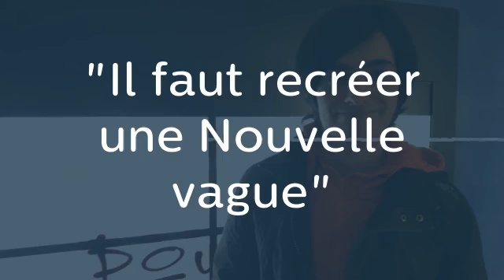"Il faut recréer une Nouvelle vague"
Emeric Gallego, 21 ans,  cinéphile.